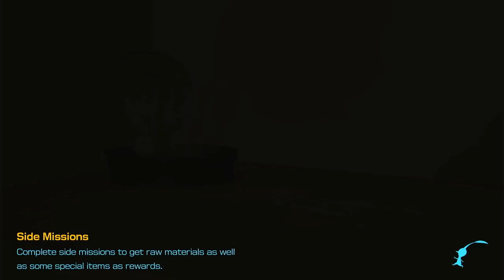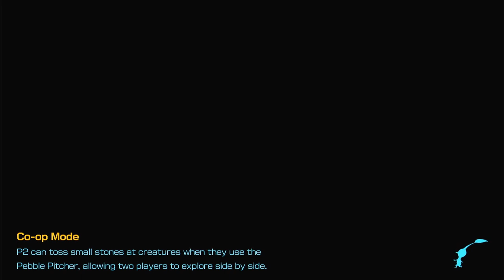CURE A LEAFLING & BEATING UP MOSS | Heros Hideaway | Pikmin 4 - Part 37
Hi everyone!
Let's start this rainy, gray Friday by continue to play Pikmin 4 - part 37, we are still at Heros Hideaway.

► Timestamps
00:00:00 - Start - Nintendo Switch Logo
00:00:02 - Rescue Mission: Day 37
00:01:56 - Going to Hero's Hideaway
00:16:29 - Dandori Hefty Haulway
00:28:49 - Going back to the rescue command post and day 37 is to an end